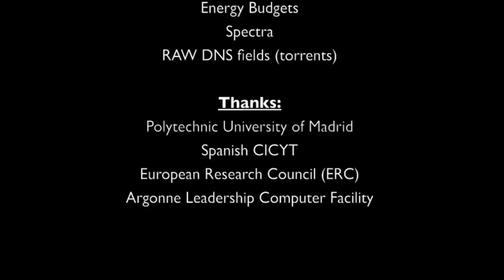DNS of a Turbulent Boundary Layer: Rendered velocity and vorticity clusters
A single high-momentum velocity structure (u'+=2) is extracted  from a DNS of a flat plate zero-pressure gradient turbulent boundary layer at Re_theta=6500, showing its complexity and its large-scale extent, about Lx=2.5*d99.

Regions of intense vorticity are visualized using the discriminant of the velocity gradient tensor, "D".

The associated paper, full statistics, and RAW DNS fields can be found for download at our